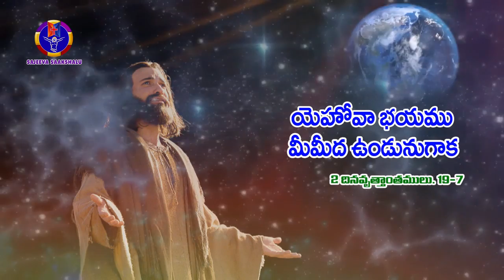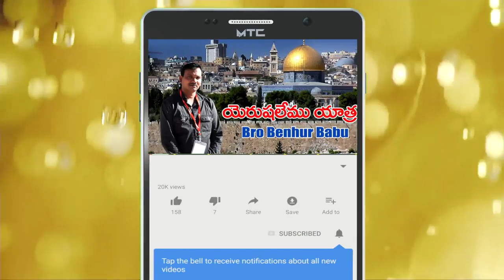Today Bible message/bro Benhur babu/Daily Bible verse in telugu/word of God/today's promise